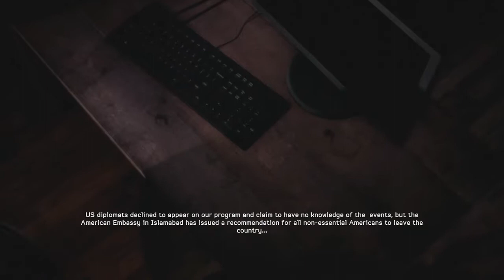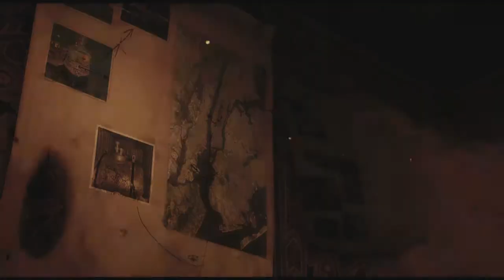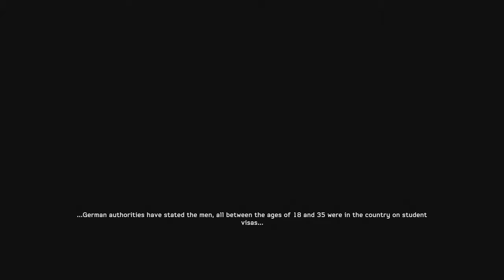Medal Of Honor Warfighter Gameplay Walkthrough Part 8 Shut It Down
This was a really good game i wish it was longer tho but it was still  good.